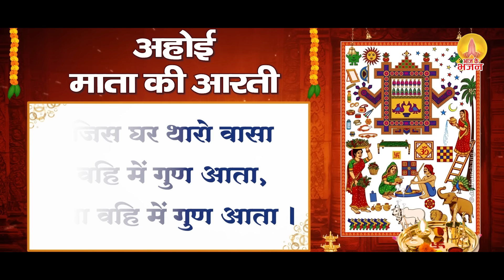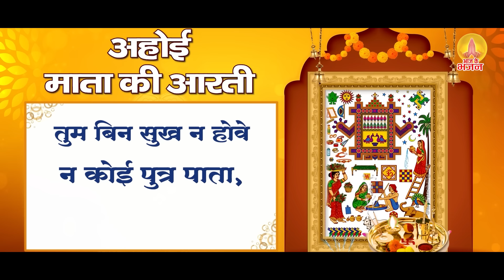अहोई अष्टमी कथा : अहोई माता व्रत कथा - संतान की लंबी आयु के लिए जरूर सुने : Ahoi Ashtami Vrat Katha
1831-JKB_DVT_24